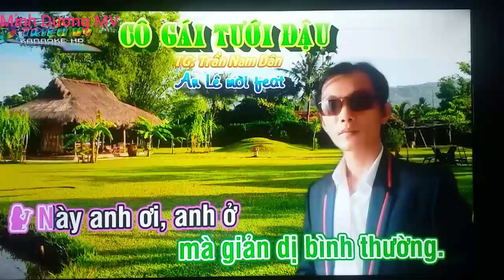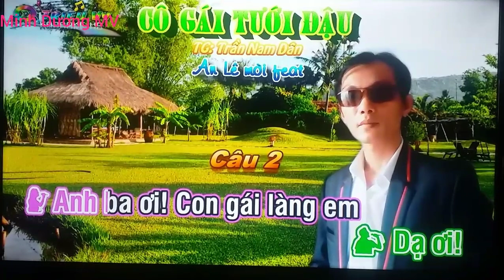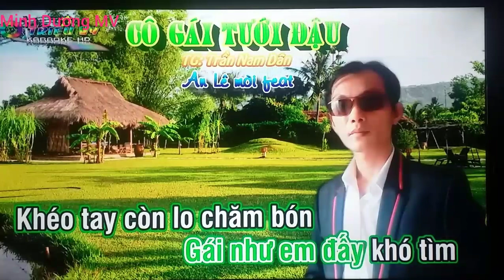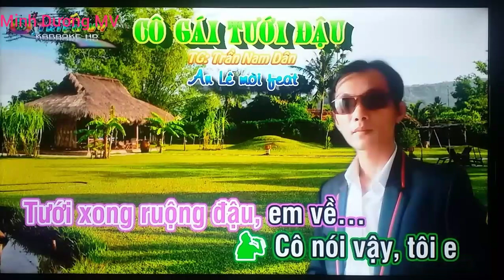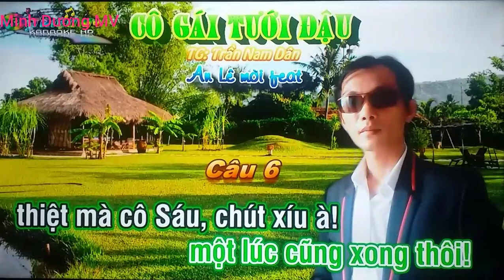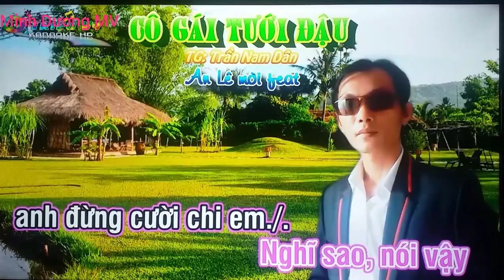Tân cổ giao duyên: CÔ GÁI TƯỚI ĐẬU - [T/g Trần Nam Dân]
Đầu tuần nghe hát cho vui nghe mọi người!
Đây là bài hát karaoke thiếu đào! Mình song ca cùng ca sỉ nhé 😘
hatcungca si